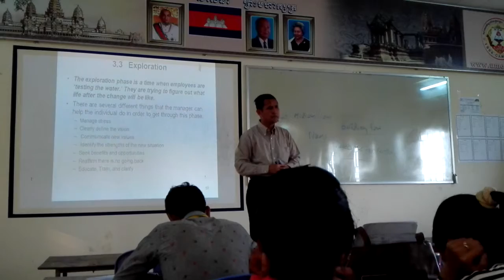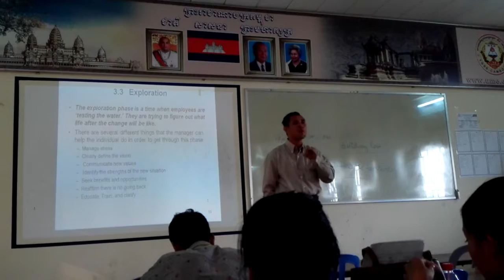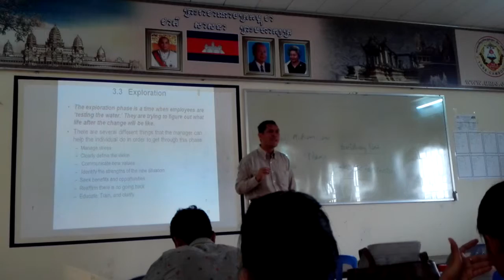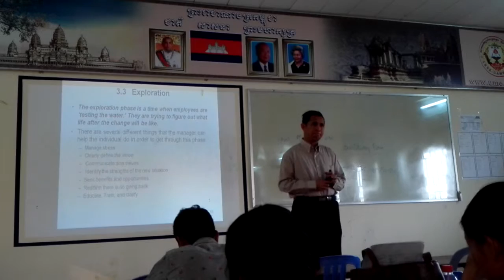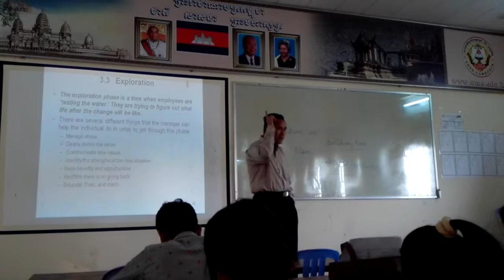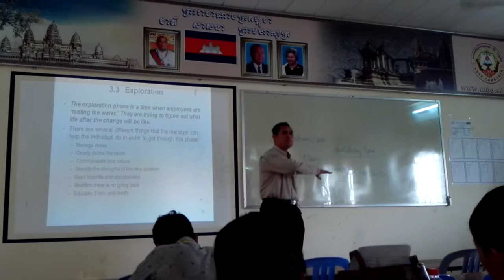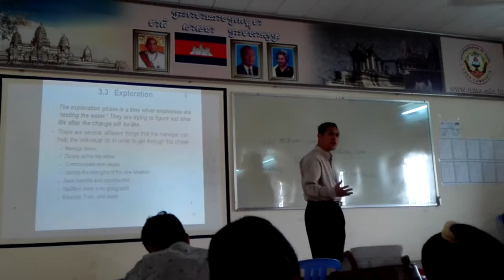ការគ្រប់គ្រងនៃការផ្លាស់ប្តូរ Management of Change by Lecture Soun Seyla at UME